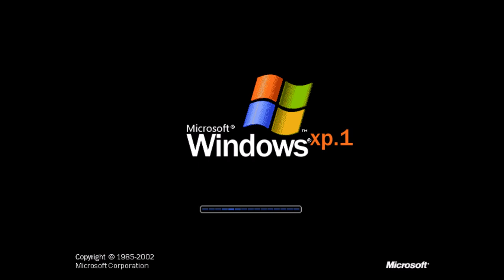Windows Never Released 10 (Part 3) - SITWGOAT [REUPLOAD]